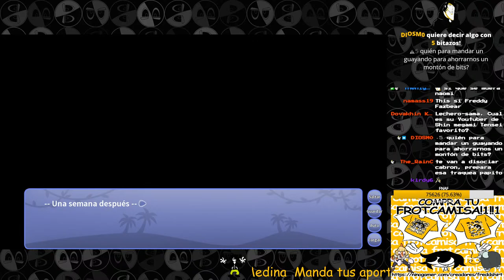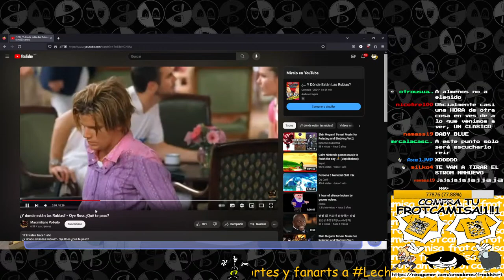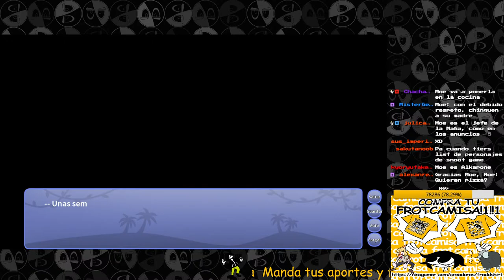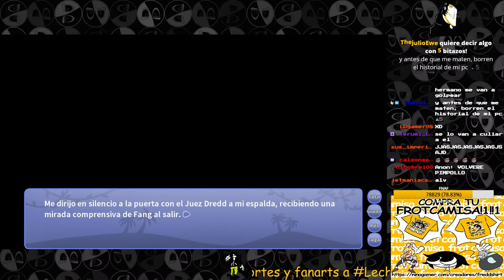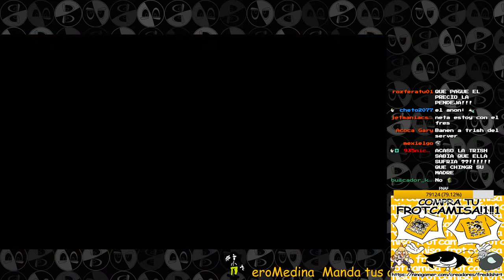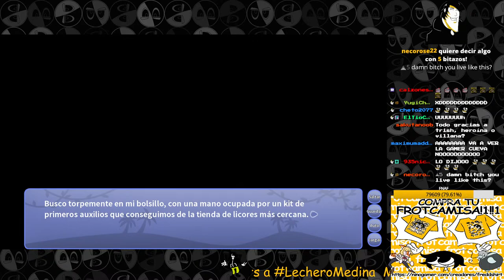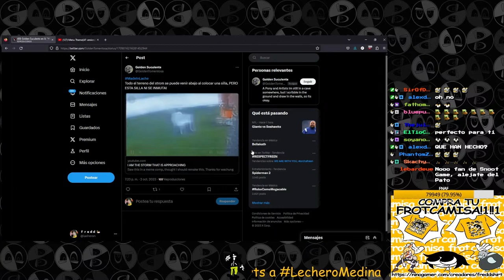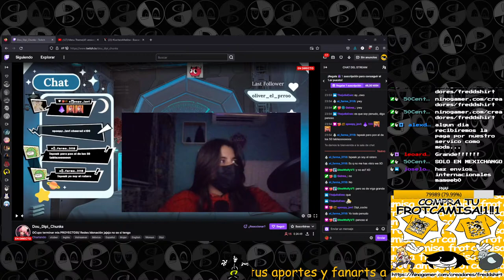Nariz Alargada Juego